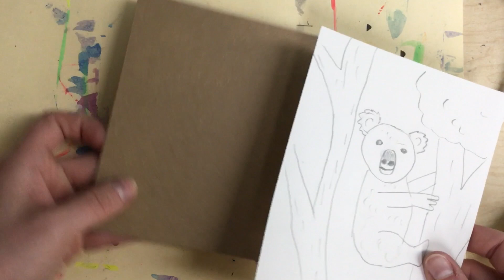Model Magic Animal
This video is about Model Magic Animal